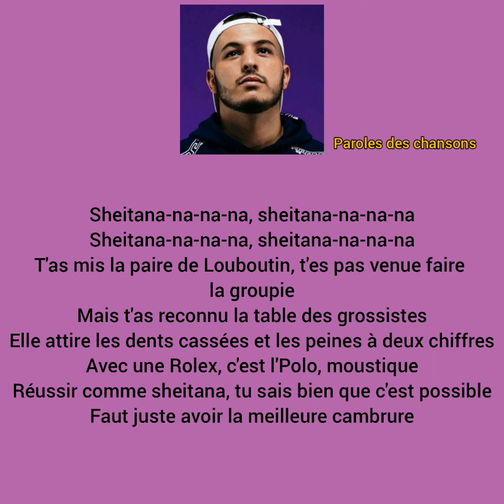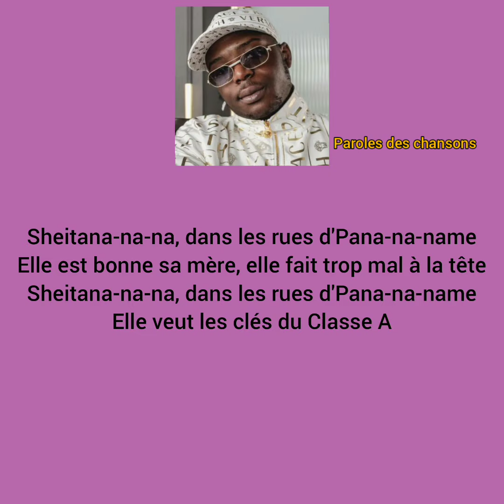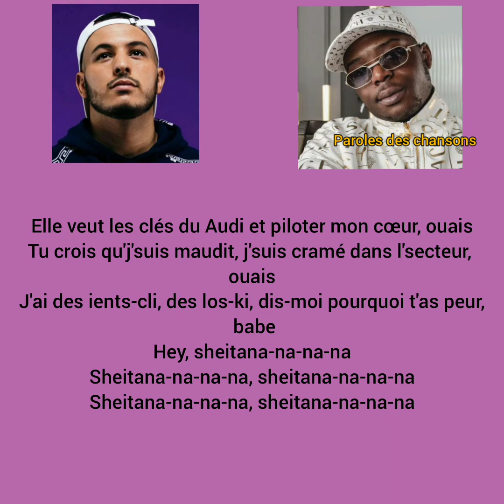Hornet La Frappe ft Ninho - Sheitana [Paroles]